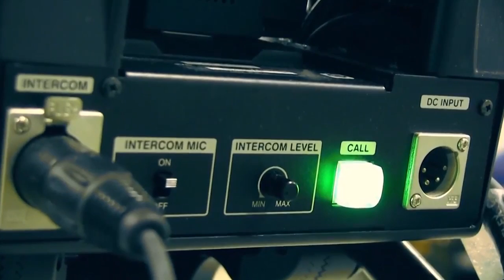Backstage Access - Sick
Local rock band, Sick, dropped by the ONTV studio to perform songs from their first studio album "Born Wild".